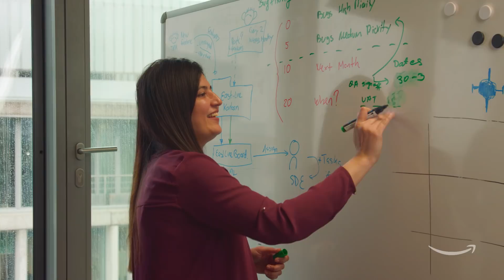Life at Amazon InTech. Meet the Women in Tech.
Interested in finding out more and working with us? We have a range of roles in International Technology, to find an opportunity and apply.

Hear about Richa’s, Kira’s, Manine’s and Terry’s roles and experiences at Amazon’s International Technology department. Experience through them how Women feel and are treated in Amazon’s technological field.